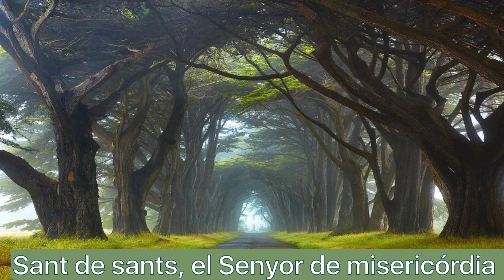Sants de Sants ( Album Then Sing My Soul 16)